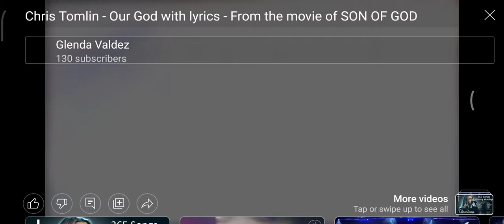Chris Tomlin - Our God with lyrics - From the movie of SON OF GOD- My favorite praise song